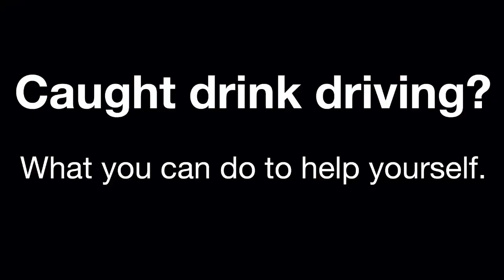Solicitors specialising in drink driving | People really want to speak to a lawyer who will liste...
Going hand and hand with that is a willingness to try and understand them